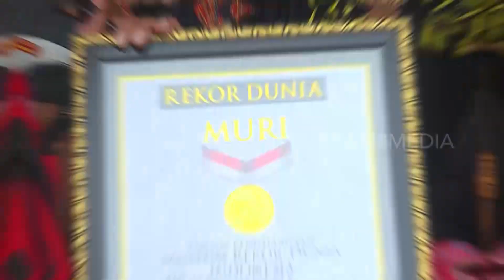Kesenian Tradisional Sarat Magis | RAGAM INDONESIA (02/08/23)